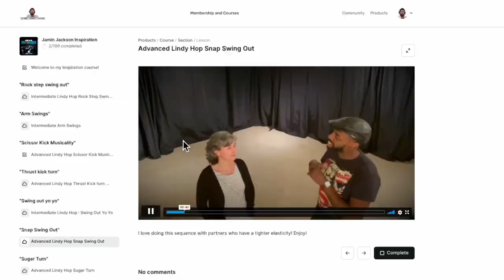SwingAout Festival 2022 Thomas Blacharz & Carole Martins - LindyHop Improvisation Reaction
A few people have tried to argue with me that Thomas Blacharz is overrated, and I can't quite see that based on his legacy of Lindy Hop contribution. I want to see if this Lindy Hop performance by Thomas and Carole lives up to my expectations.

Visit JaminJackson.com

Please be reminded of my community standards guidelines that are provided under each video upon your first visit to my channel. Remember, you are visiting my home!

1. Please message me personally for non-topical questions and suggestions.
2. No personal insults or profanity.
3. Non constructive or non topical negative comments will be removed.